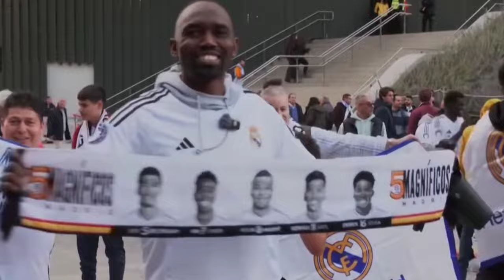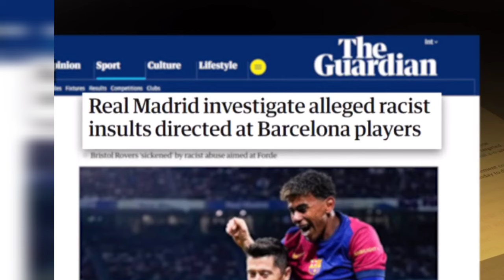বর্নবাদের সম্মুখীন ইয়ামাল ও রাফিনিয়াকে পাশে ভিনিসিয়াস।YEMAL।VINICIOUS।SPORTS NEWS *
Rabbihelal Sports
In this video: বর্নবাদের স্লোগান ইয়ামাল ও রাফিনিয়াকে পাশে ভিনিসিয়াস Niko Paz।Sports NewsMiraz।BPL। news।BCB।Bangladesh।BAN।|CRICKET NEWS 2024।CRICKET NEWS TODAY, Bangla news update today 2024-আজকের বাংলা খবর-Ajker bangla khbor-by Star Sine*bangla news,bangla news live,bangla news today,bangla news,today is bangla news,bangla news today live somoy tv,
is tv news bangla,bangla news for today,bangla news.com,bd news for today,bangla news today,bangla news today live

বিঃদ্রঃ কিছু কিছু সংবাদে প্রতীকী ছবি ব্যাবহার করা হয়ে থাকে। থাম্বেইলের ছবি এবং টাইটেল দেখে কেউ বিভ্রান্ত হবেন না। খবরটিতে আপনাদের দৃষ্টি আকর্ষনের জন্য চমৎকার ছবি ব্যাবহার করা হয় যার সাথে বাস্তবে সর্বদা মিল নাও থাকতে পারে। তার জন্য আমি বাদ্য থাকিব না।

"SEO Rename: মেসি পেনাল্টি করলেই সেটাপ পেনাল্টি আর রোনালদো করলে ।CRICKET|CRICKET NEWS 2024।CRICKET NEWS TODAY*